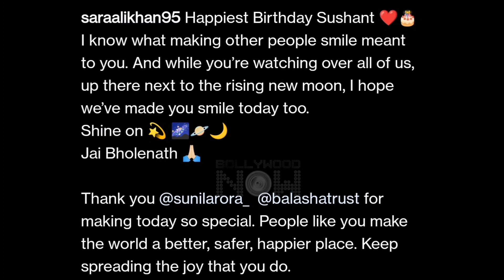Sara Ali Khan Cuts Cake With Kids Remembering Sushant Singh Rajput On His Birth Anniversary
Today on the birth anniversary of late actor Sushant Singh Rajput, Actress Sara Ali Khan cut cake with kids and wrote some beautiful lines. Fans got emotional.